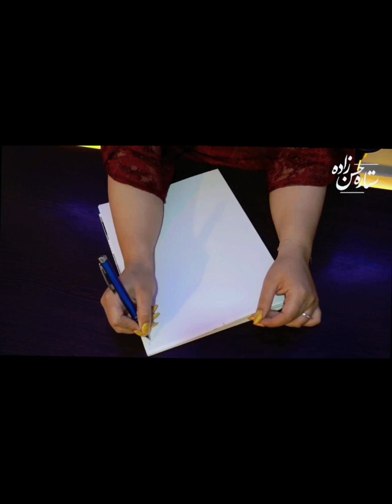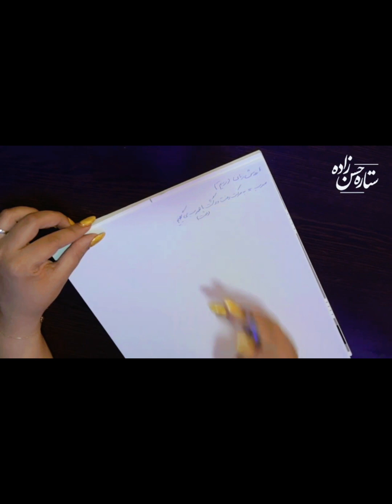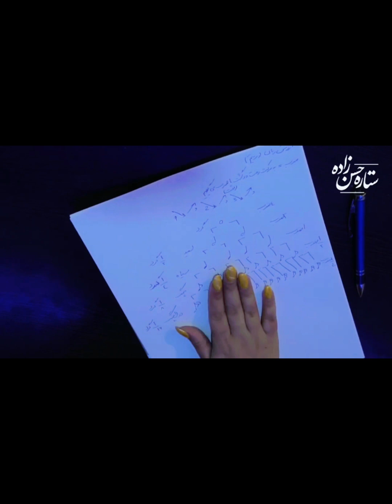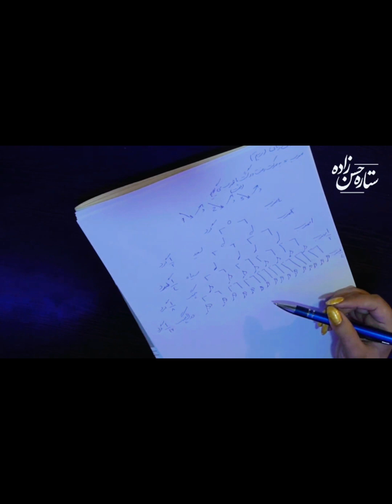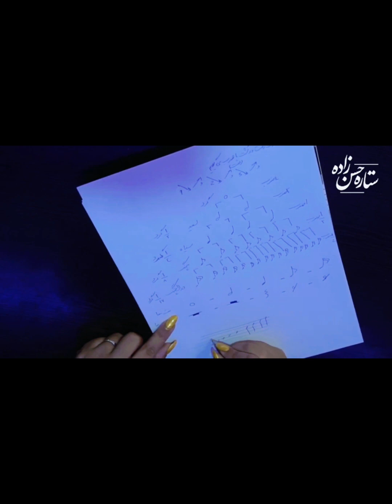آموزش سنتور| ارزش زمانی، ریتم، میزان، میزان نما و سكوت ها|Santour Tutorials (قسمت چهارم|Fourth Part)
درود به دوستان عزیزم 💚
توی این قسمت به ریتم، ارزش زمانی، دیرند یا duration، سكوت های مختلف و میزان و میزان نما درموسیقی می پردازیم
امیدوارم خوشتون بیاد 😊 یادتون باشه منو سابسكرایب كنید و لایك و كامنت فراوون بذارید سپاس از همراهیتون دوستون دارم 🌸

00:00 - معرفی و مقدمه
00:18 - معرفی و تعریف ضرب در موسیقی
02:13 - یادگیری ریتم یا ارزش زمانی نت ها
05:53 - سکوت های مختلف در موسیقی
07:18 - شیوه ی نگارش نت ها در کتاب
08:00 - اجرای ریتم های مختلف روی ساز
09:24 -تقسیم بندی انواع میزان در موسیقی
11:55 - تعریف میزان در موسیقی
12:16 - کاربرد میزان نما در قطعه
15:54 - بخش پایانی و جمع بندی